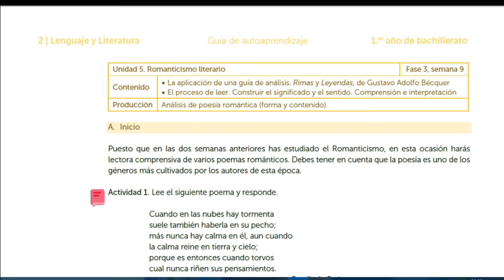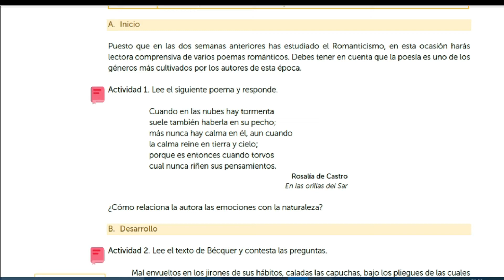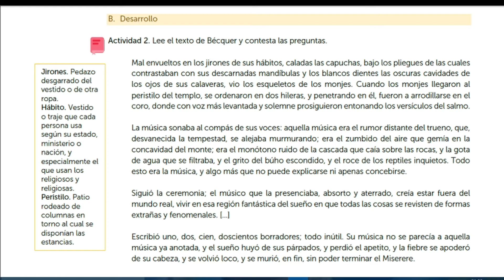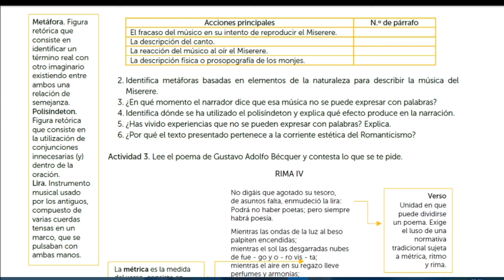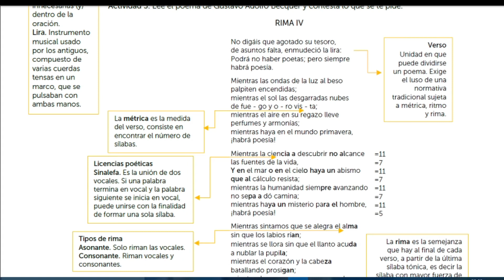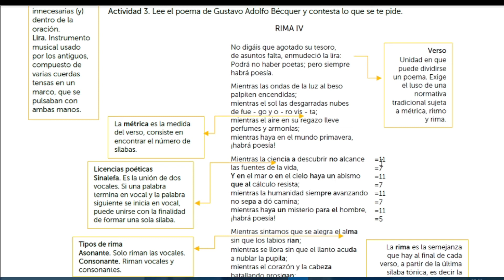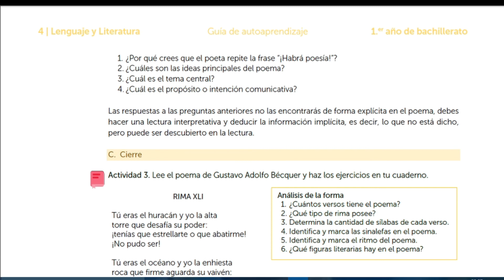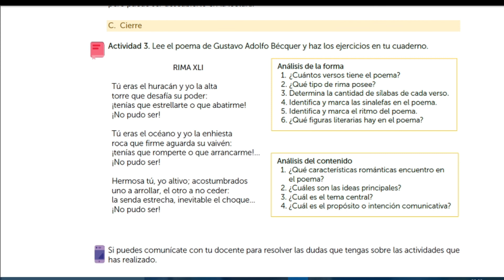GUIA DE AUTOAPRENDIZAJE DE LENGUAJE Y LITERATURA, FASE 3, SEMANA 9